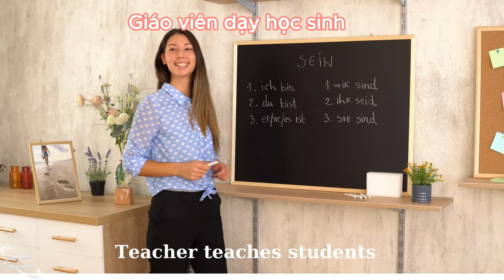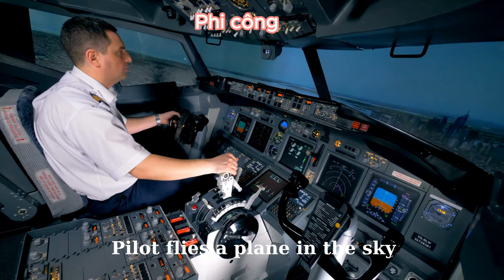BÉ HỌC TIẾNG ANH | TỪ VỰNG NGHỀ NGHIỆP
10.000 học liệu cho bé - Học mà như chơi.